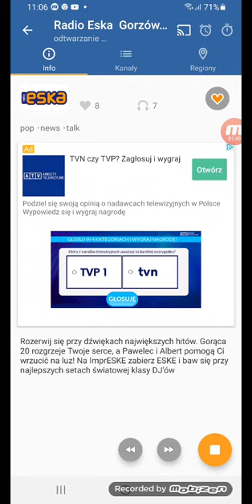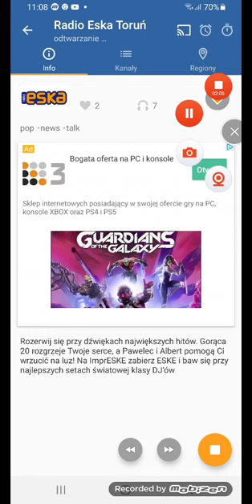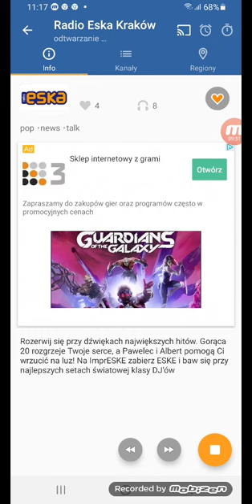Eska (3)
RADIO ESKA

0:00 ESKA GORZÓW WIELKOPOLSKI: Rain Radio & DJ Craig Gorman „Talk about”
1:51 ESKA BYDGOSZCZ: Lady Gaga „Paparazzi”
3:02 ESKA TORUŃ: Lady Gaga „Paparazzi”
3:48 ESKA GRUDZIĄDZ: Lady Gaga „Paparazzi”
4:40 ESKA GORZÓW WIELKOPOLSKI: Imagine Dragons - Enemy
6:07 ESKA GORZÓW WIELKOPOLSKI: Surf Mesa feat. Emilee „ily (i love you baby)”
8:08 ESKA KRAKÓW: INNA „Up”